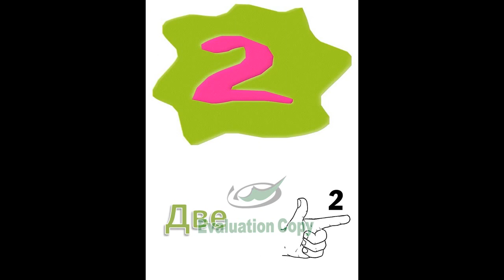Bulgarian numbers 1-10.AVI